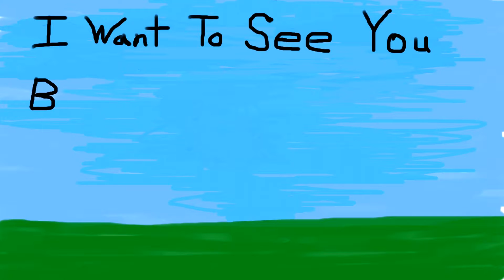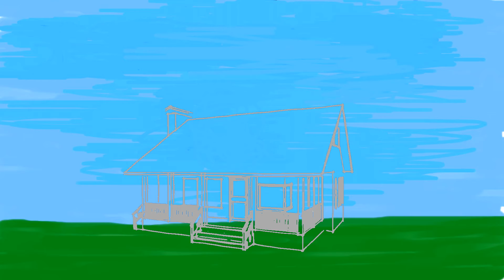Dwayne Channing-I Want to See You (Official Lyric Video)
From the Album Addiction by Dwayne Channing Check it out and more on Apple music, Spodify, Pandora, and several others.